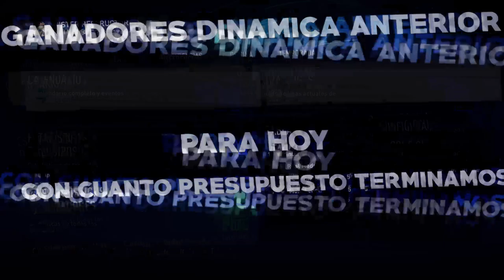🔥REESTRUCTURANDO al REAL MADRID Fifa21 Modo Carrera LITE!!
Bienvenidos a otro episodio de la serie RECONSTRUYENDO Equipos en el modo carrera de FIFA 21! El objetivo principal de este desafío de reconstrucción es tratar de conseguir el titulo de la Champions League a través de la simulación y el negocio de la transferencia, entonces dependerá de nosotros poner nuestras habilidades a prueba y ver si podemos completar el ¡trabajo! ¡Para la entrega de hoy vamos a reconstruir al REAL! Asegúrate de dejar un "me gusta" si te gustó el vídeo y quieres ver más :)

✔️𝗙𝗮𝗻𝗣𝗮𝗴𝗲: Andresan409YT